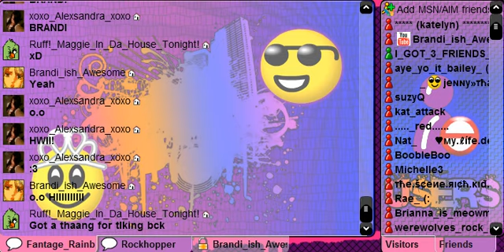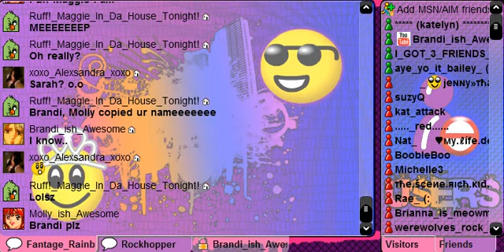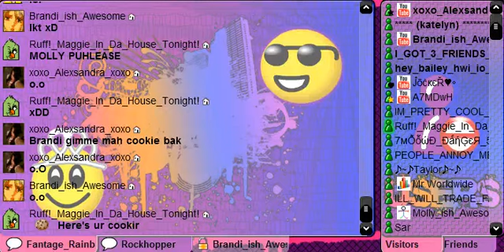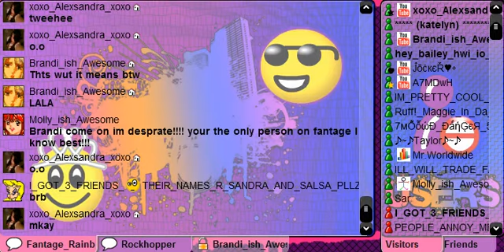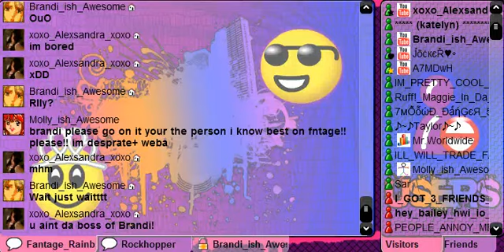Random Fantage Rainbow Time!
I OWN NO MUSIC! Songs: Listen Up, The Drug In Me Is You. Both Songs By: Falling In Reverse.